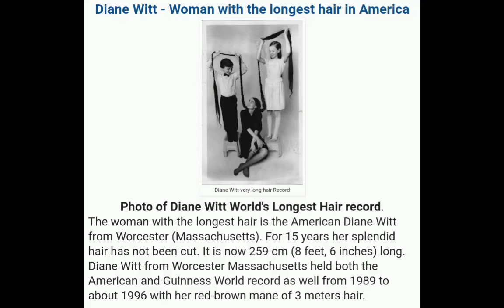Sandra Bernhard comedian & part fashion victim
Sandra Bernhard